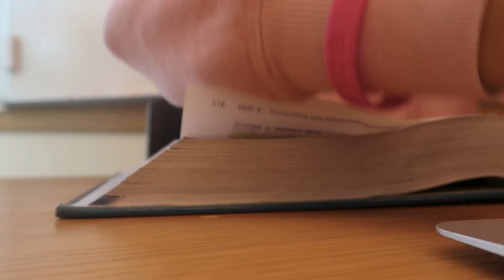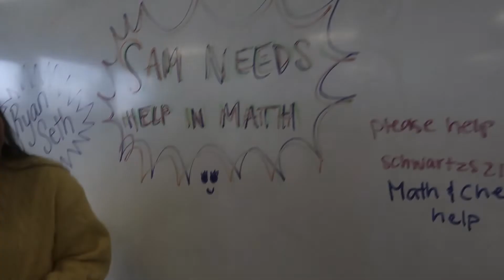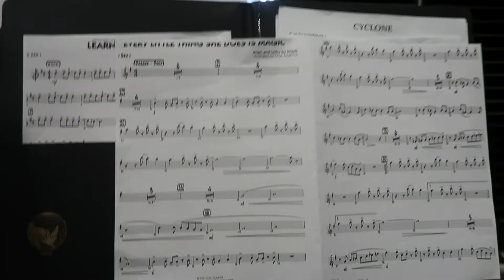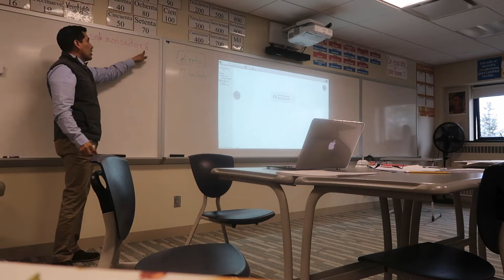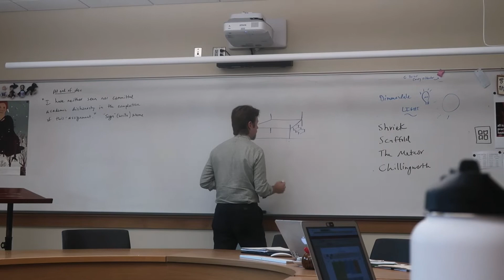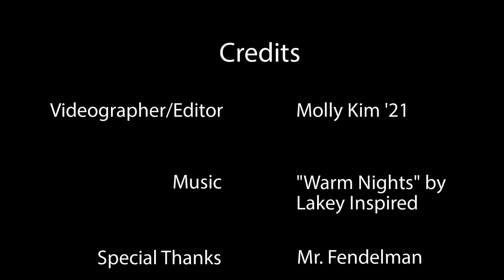Eye of the Storm #14 - Day in the Life: Molly Kim '21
St. Luke's Eye of the Storm student-run club features happenings on the school's Hilltop.

This episode was recorded and edited by St. Luke's junior Molly Kim who takes us through a typical school day for her.

St. Luke’s is a secular private school in New Canaan, CT for grades 5-12. St. Luke's mission is an exceptional education that inspires a deep love of learning, a strong moral compass, the commitment to serve, and the confidence to lead. St. Luke's Center for Leadership advances our mission by helping students develop exceptional leadership ability.